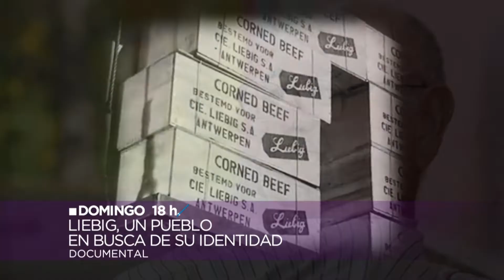Liebig - Un pueblo en búsqueda de su identidad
A través de la TELEVISIÓN PÚBLICA Argentina.